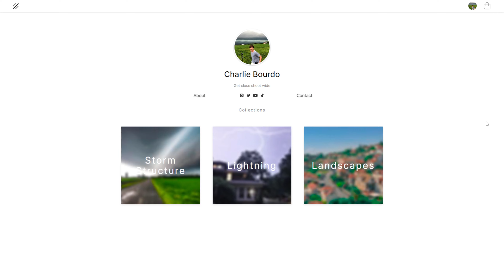STORM CHASING Road Trip!!!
That was a fun adventure!